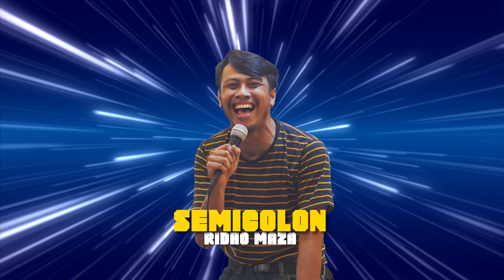Bulan September, Berarti Ada Stand-Up Comedy Show Baru!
BULAN BARU, BERARTI ADA STAND-UP COMEDY SHOW BARU!⁣⁣
🎊Di bulan September bakal rilis 5 (LIMA) Stand-Up Comedy Show baru loh! Tentunya penuh dengan keseruan yang akan menghibur kalian semua~ 🥳⁣⁣
1) Podcast Senen Kemis Live "Hari Ulang Tahun" - Barry Williem, Yudha Brajamusti, Heri Horeh & Popon Kerok
2) Semicolon - Ridho Maza
12 September 2022⁣⁣
Harga: Rp 50.000,-⁣⁣
3) Prolog - Ibong, Gilang, Rangga, Sugi, Nata De Cici, Jogi, Ryuga & Joe Sepy
15 September 2022⁣⁣
Harga: Rp 50.000,-⁣⁣
4) Awas Licin - Rachman Avri
25 September 2022⁣⁣
Harga: Rp75.000,-⁣⁣
5) Cakap Cakap - Okirengga33 & Silolox
30 September 2022

Jangan lupa sisaiin gajiiinya biar bisa checkout yaa 😆⁣

2) Lalu klik Menu Login pokok kanan atas
3) Pilih Menu Register
4) Isi Semua Kolom Pada Menu Register. Seperti Email, First Name, Last Name, Phone Number, Password dan Confirm Password
5) Setelah Semua Kolom Terisi dengan benar, Silakan klik Register

Cara Pembelian Produk di Web Comika.id :
1) Klik ADD TO CART pada produk yang ingin dibeli
2) Klik icon Keranjang Belanja di kanan atas
3) Checkout dan pilih opsi pembayaran
4) Confirm and Pay
5) Anda akan masuk ke dalam halaman Payment Espay
6) Selesai

Masuk ke My Account, lalu ke My Order dan klik tombol DOWNLOAD pada order produk yang sukses pembayaran.